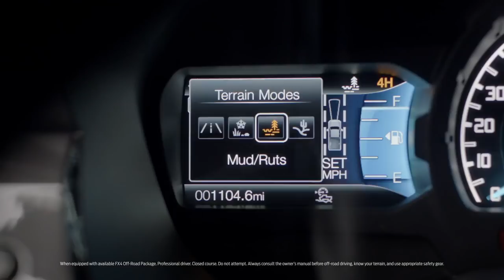Ontario Fury vs Tacoma Stars